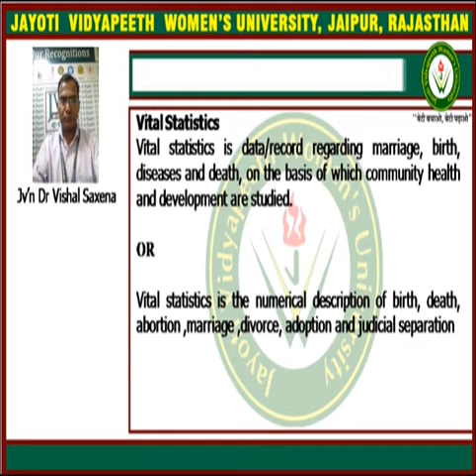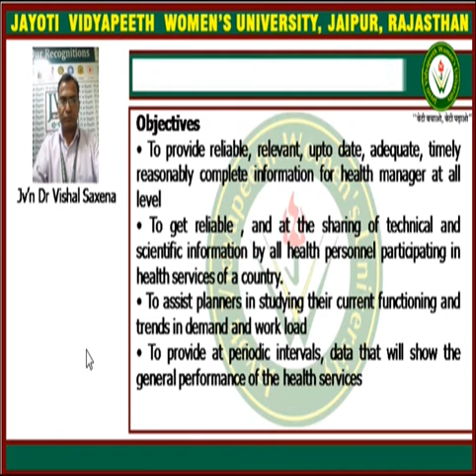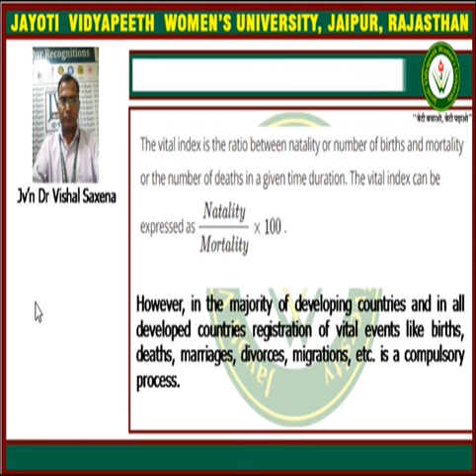Vital Index 2